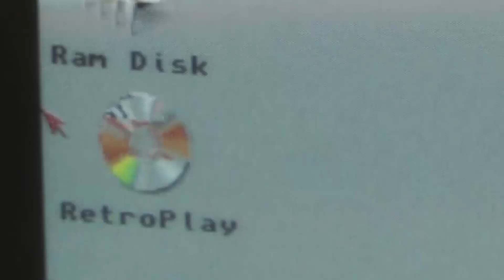Historyline #277: Speichern verbraucht nur Zeit! (RetroPlay/Amiga)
Noch steht der Bunker, trotz schweren Beschusses! Die Lage ist ernst, aber nicht hoffnungslos. Der Ausdruck der Begeisterung ist bei Generalfeldhagen ein wenig gewichen und macht einem grübelnden Mundwinkel Platz. Und während es in der Luft langsam eng wird, kramt Dennis ein wenig in der Box zu HistoryLine und zieht die Registrierungskarte hervor...

INFOS
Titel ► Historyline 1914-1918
System ► Amiga
Entwickler ► Blue Byte
Erscheinungsjahr ► 1992
Genre ► Runden-Strategie